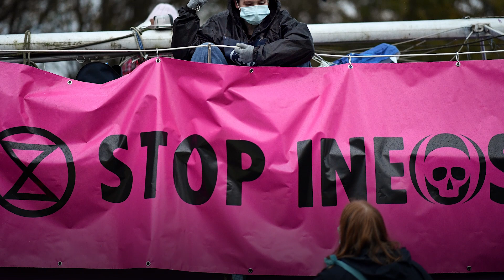Extinction Rebellion block Ineos refinery gates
Extinction Rebellion has blocked the gates to the Ineos oil refinery in Grangemouth by forming a chain to the entrance and positioning two boats in the way.

The group claim that Ineos is the biggest climate polluter in Scotland - and Ineos want to expand further.

Annie Lane, 26, a campaigner from Glasgow, said: "Ineos Grangemouth is Scotland's largest climate polluter. It is Scotland's only crude oil refinery.

"It also stores fracked gas from the States. Given the widely assumed 'ban' on fracking in Scotland, for fracked gas which harms communities worldwide to still be processed here is outrageously hypocritical.

"We are here to expose the climate destruction that Ineos is causing. We are running out of time, with the climate crisis affecting so many in the global south already."

Campaigners held up banners stating "No Future in Fossil Fuels" and "Climate Justice Social Justice".

A demonstration is also taking place outside the Ineos headquarters in London.

The petrochemical manufacturer said it has reduced emissions by 37% from 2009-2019 at its Grangemouth site.

They said they are also looking for new ways to reduce it further.